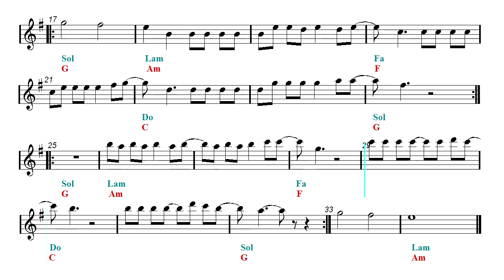Horn - Despacito - Luis Fonsi ft. Daddy Yankee (Sheet music - Guitar chords)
English horn and French horn sheet music.